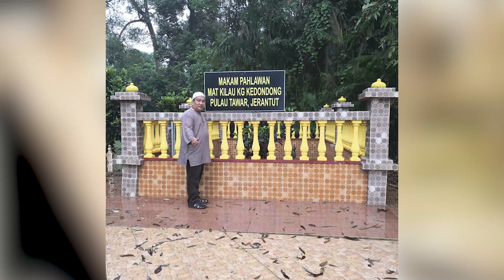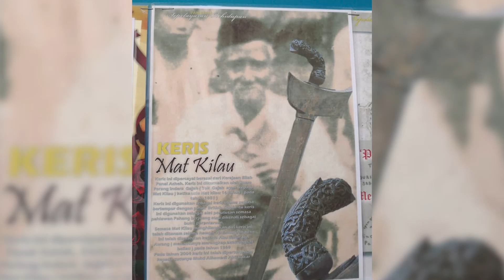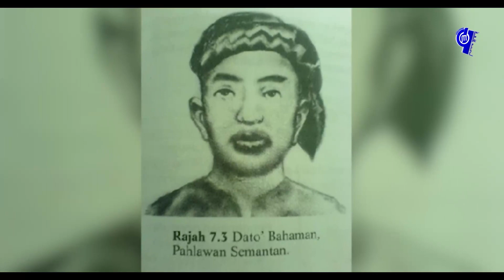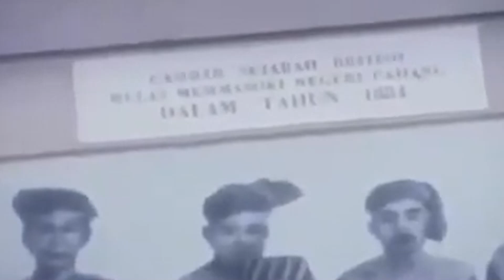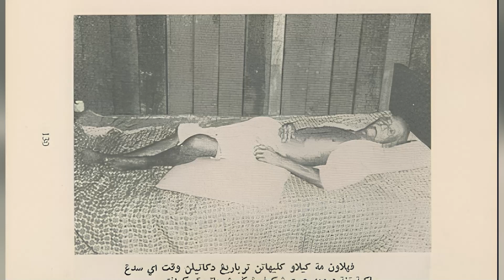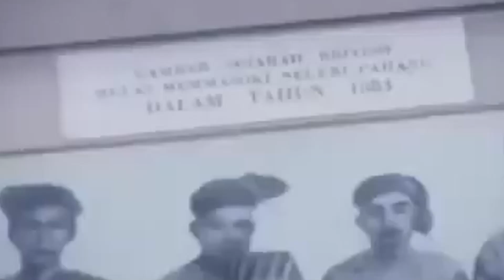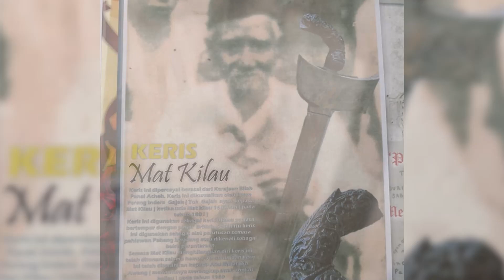[EPISOD 3] 𝐁𝐨𝐫𝐚𝐤 𝐒𝐞𝐤𝐞𝐣𝐚𝐩 Bersama Cucu Mat Kilau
𝐁𝐨𝐫𝐚𝐤 𝐒𝐞𝐤𝐞𝐣𝐚𝐩 Bersama Cucu Mat Kilau

Istimewa malam merdeka '𝐁𝐨𝐫𝐚𝐤 𝐒𝐞𝐤𝐞𝐣𝐚𝐩' bersama cucu Mat Kilau, Tuan Haji Mohd Alhamadi bin Haji Abu Bakar